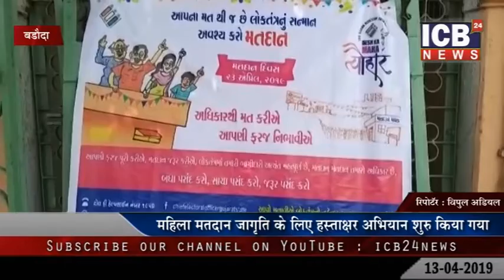VADODARA : MAHILA MATDAN JAGRUTI KE LIYE SIGNATURE CAMPAIGN KI SHURUAAT 13-04-2019